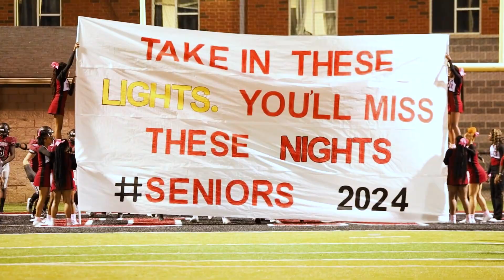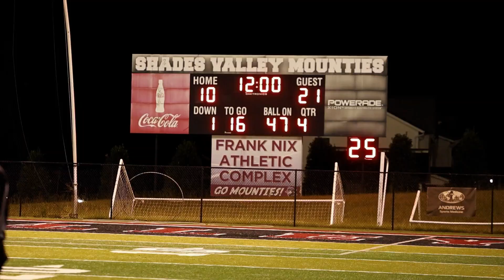Steve Brown Mic'd Up for Senior Night at Shades Valley | Birmingham Alabama | Ep 15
Steve Brown Senior QB Mic'd up and put on a show for his team. We don't know how he's not D1.